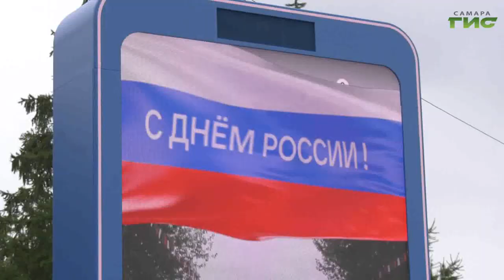Мультимедийный ВК Портал свяжет Самару с девятью регионами страны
На самарской набережной в районе улицы Красноармейской  продолжает работать мультимедийный ВК портал. На связи с Самарой 9 городов. В течение дня они меняют друг друга. Любой желающий может не только пообщаться с людьми по ту сторону экрана, но и, например, устроить спортивные состязания или поиграть в медиафутбол.